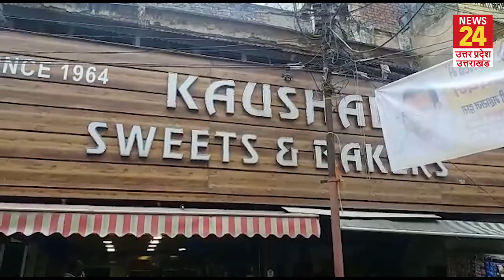Meerut: मार्केट में आया Bhubali Samosa, वजन 8 किलो, 150 लोगों में बंटा, बनाने में लगे कई घंटे